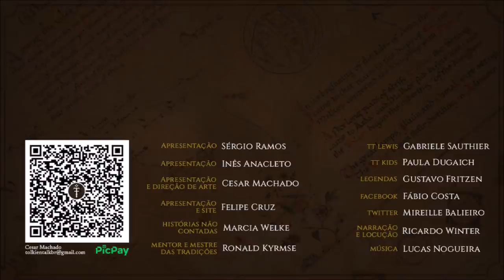Os reinos da série Os Anéis de Poder LOTROnPrime LOTRROP | TT 647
Reinos dos Elfos, Anãos e Homens que podem aparecer na série da Amazon Prime Video LOTRonPrime LOTRROP.

APRESENTAÇÃO

CONFIRA TAMBÉM!

MÍDIAS SOCIAIS

TRILHA SONORA

Trilha sonora do vídeo:
Artista:

IMAGENS E ARTISTAS:

Jcbaquet, wizardofozzz, ivanalekseich, moumou38, Jenny Dolfen, anndr, sammckinnon, alystraea, anotherstranger-me, jyongyi, pavasara.